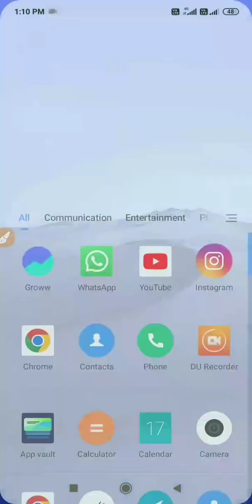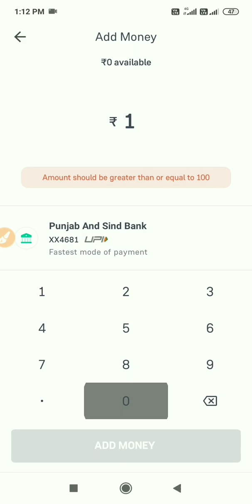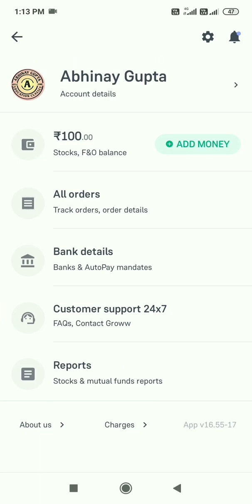Groww Account Me Paise Kaise Add Kare/Groww Fund Add Process/How to Add Money In Groww App!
Groww Account Me Phli Baar Fund Kaise Add Kare/Process/How to Add Money In Groww App Through UPI!

Hello Frndz Is Video Me, Me Apko Bataunga Ki Aap Apne Groww Demet Account Me Fund Kaise Add Kar Sakte Hai!